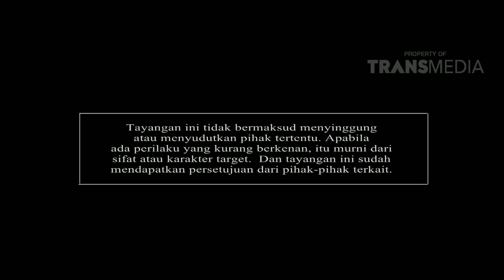KATAKAN PUTUS WEEKEND 23 JANUARI 2016 Part 4/4 - Cowok Setres Teror Rumah Komo